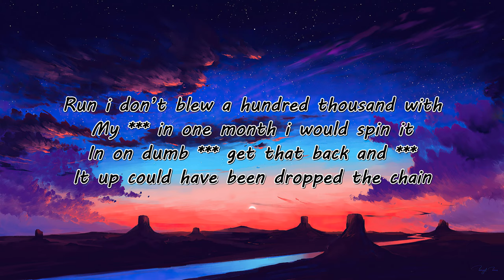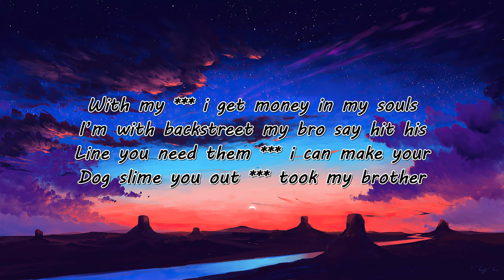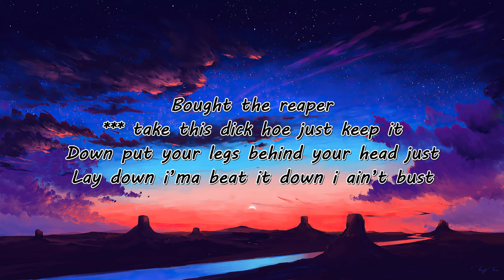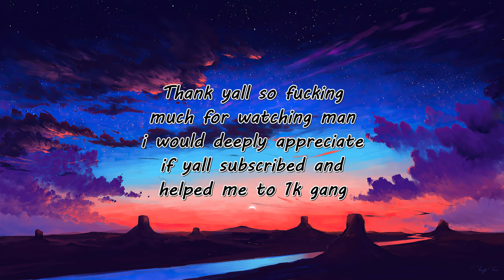Jdot Breezy - No Name Dropping (Lyrics) (4K Quality)